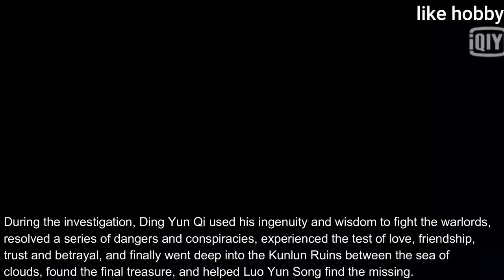Best Kevin Xu Dramas of All time- like hobby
list of Xu Kevin's dramas that you can watch. In this video, we've compiled a list of his best dramas.
This Video Link:👇👇
 Other Video Link:👇👇
Best Kevin Xu Dramas of All time

Chinese _drama
wuxia _drama